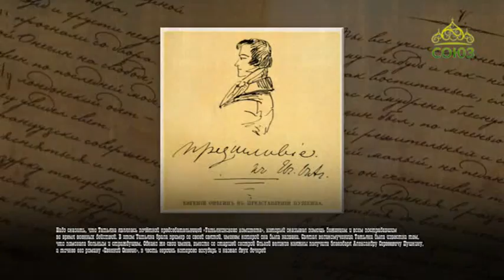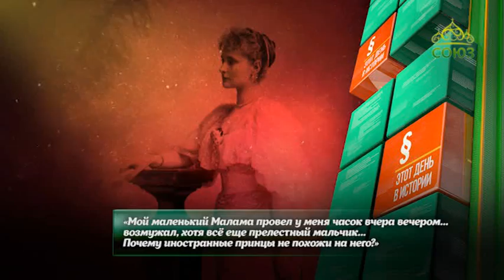Этот день в истории. 10 июня 2017. Татьяна Романова - дочь Николая II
10 июня 1897 года родилась Татьяна Романова – вторая дочь последнего российского императора, известная благотворительной деятельностью.